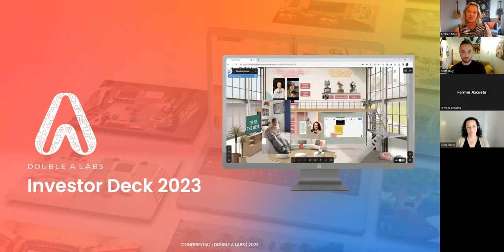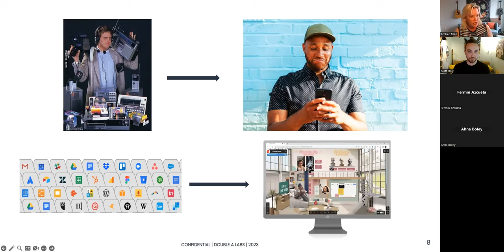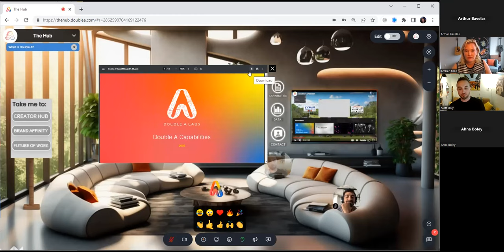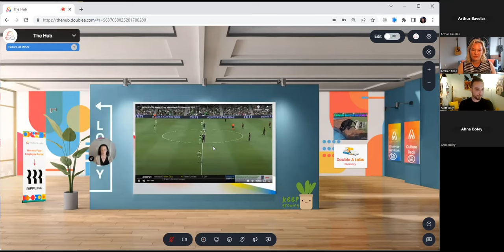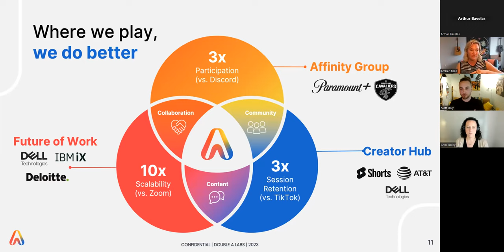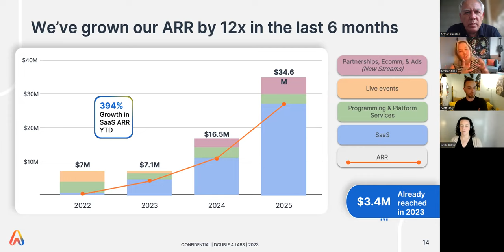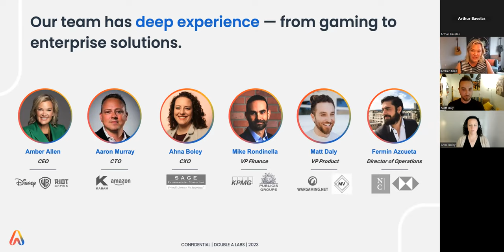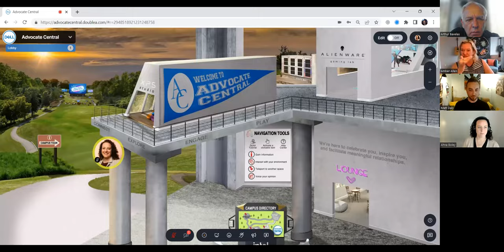Sneak Peek: The Future of Digital Communication, Today.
A private Family Office Insights Webinar featuring Amber Allen, CEO of Double A Labs

Double A Labs, helping brands communicate to their communities and expand their audiences through technology for more than 10 years.

Double A Labs’s immersive media and commerce platform makes online interaction simple and frictionless. It allows brands and creators to cultivate deeper connections with their people through gamification, feedback-based product development, and community-building.